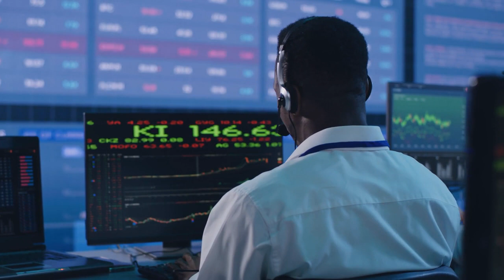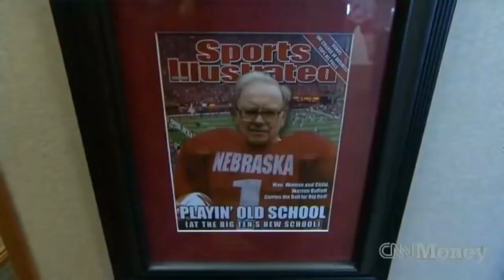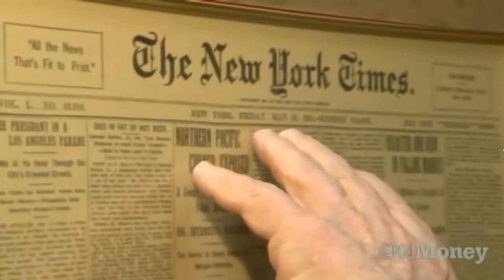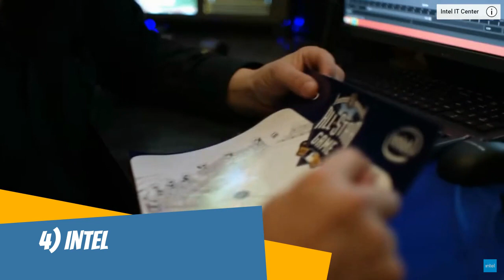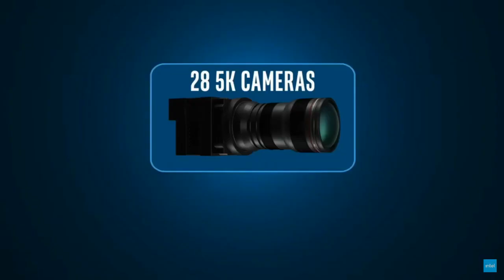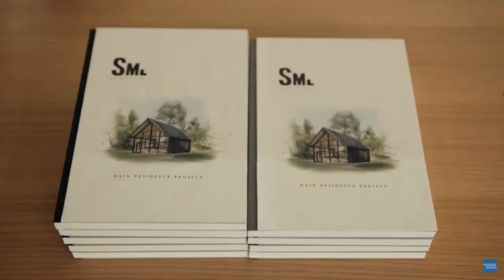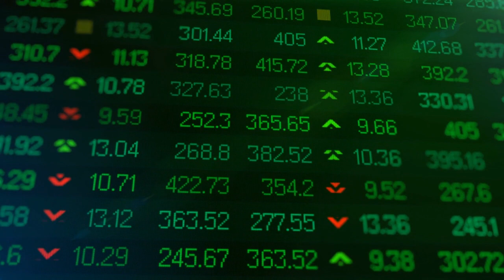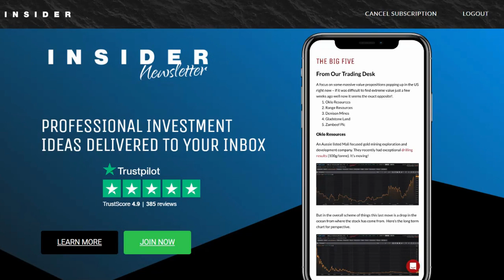6 Best Blue Chip Stocks To Buy In 2023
In this video, we cover the top 6 blue chip stocks that you should consider adding to your investment portfolio.

Blue chip stocks are known for their stability, established track record, and financial soundness, making them a great choice for investors who are looking for long-term, stable investments.

We'll discuss the reasons why each of these stocks is a great choice, including their reputation for innovation and technical expertise, their consistent performance, and their strong balance sheets.

Whether you're new to investing or just looking for some fresh ideas, this video is a great starting point for building a strong investment portfolio.